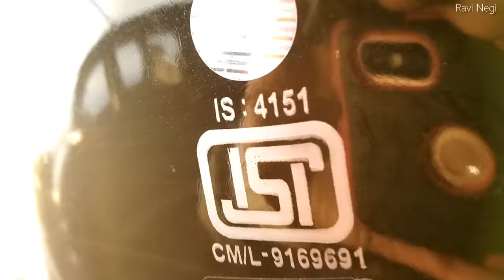Ride in Shimla || Light Snowfall